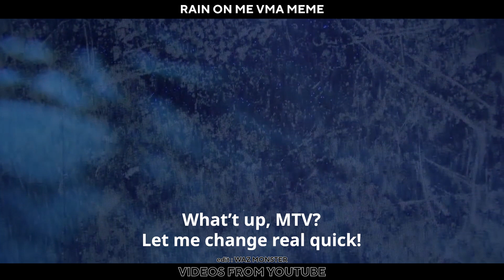【VMA Meme】Lady Gaga vma performance transition (Rain on me funny video)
AND BUY GAGA NEW ALBUM!

*These Clips are made only for entertainment purposes, do not try this things at home, they are not made to support any discrimination, if you don't find a clip appropriate, comment on the video, thanks for your watching : )